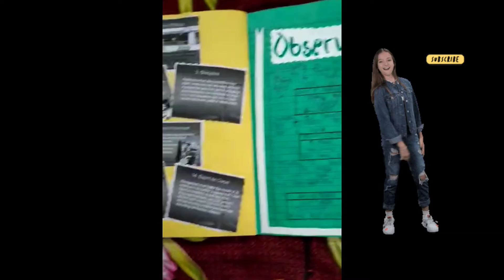Business Studies Project || Principle of management || Fayol's Principle || Talented Souls ..💐✨